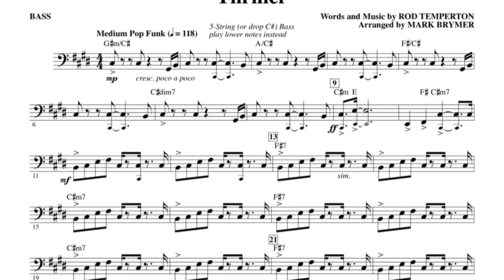Thriller - History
Thriller

The song is part of his sixth studio album of the same name released in 1982. It was written with the help of supporting composer Rod Temperton and produced by Quincy Jones.

The theme originally conceived by Temperton as "Starlight" alluded to futuristic themes like Star Wars. Michael Jackson didn't like the concept and asked him to change all the lyrics, besides considering it as the main song of the album that would bear the same name. Temperton, annoyed, had to think of more than two hundred different titles and, seeking to rewrite the lyrics, he was inspired by Michael's fondness for horror movies. The title he finally chose was Midnight Man, but the next morning, when he was about to deliver the demo, he came across a word that he couldn't get out of his mind: Thriller.

The song begins with a bass and a synthesizer that imprint a powerful and very catchy funk sound, accompanied by sound effects like a door opening, thunder, footsteps, and a wolf's howl that emphasize the spooky atmosphere. Shortly before the song ends, the deep and mysterious voice of Vincent Price is heard, who merges a dark narration with the musical theme and closes with his iconic chilling laugh.

At first, Michael considered inviting Alice Cooper for the narration in the song. However, the producer Quincy Jones' wife met Price, who worked with Cooper, and seeing his track record in horror movies, invited him to participate.

Rod Temperton wrote the text for Vincent Price while he was in the taxi on his way to the studios for the recording, and once they started, Price finished his part in just 2 takes. It is said that he was given two options for payment for his services: the first would be a monetary remuneration of $20,000 at that moment, and the second a total percentage of the album's sales each year. Price chose the first option, but seeing the enormous success of the album and the abysmal sales figures in the following months, he regretted not asking for more money for that collaboration.